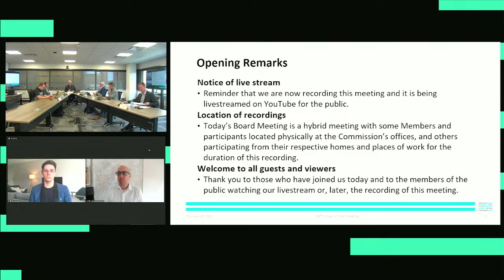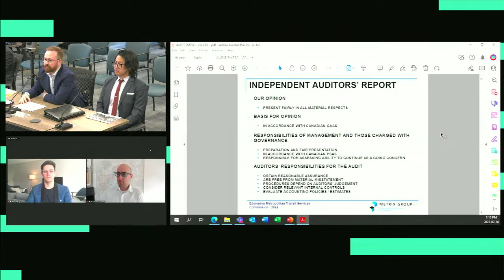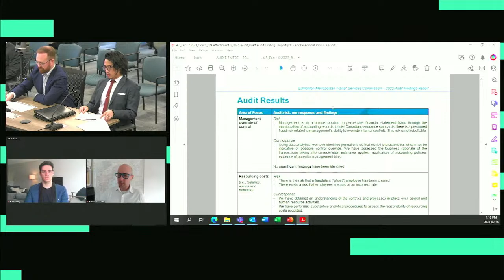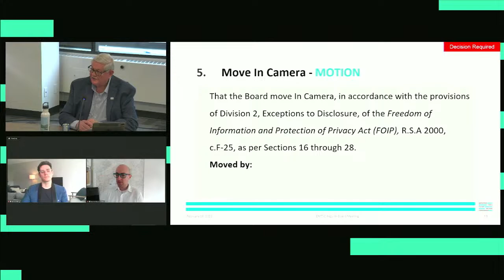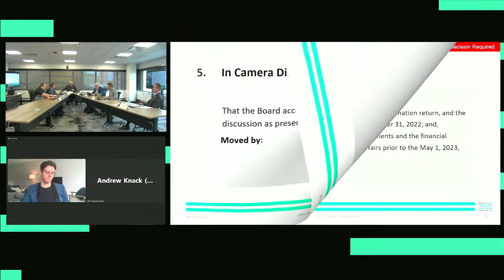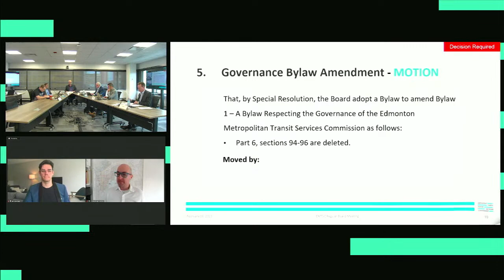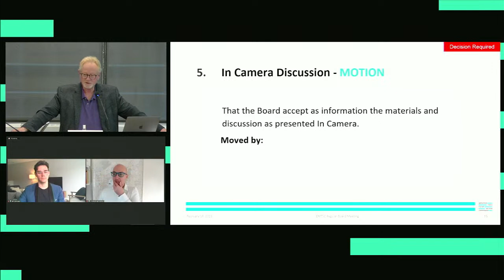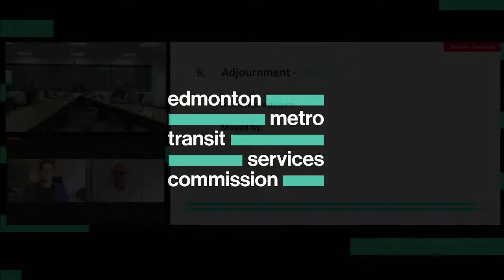February 16, 2023 EMTSC Regular Board Meeting